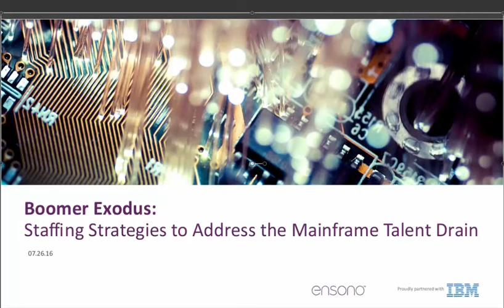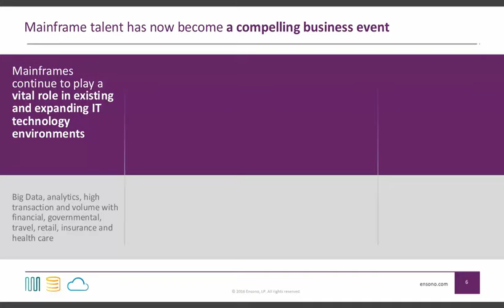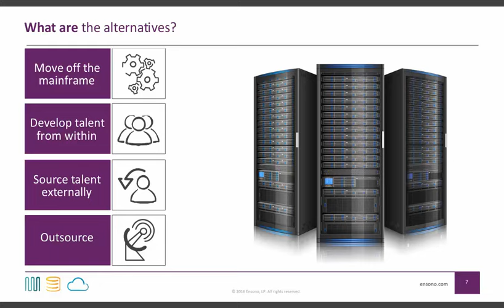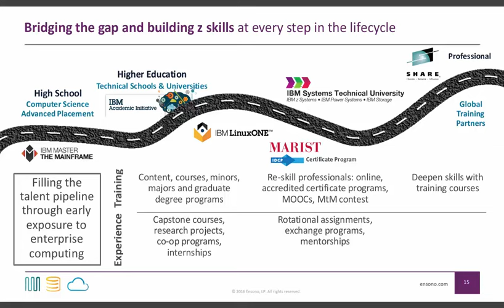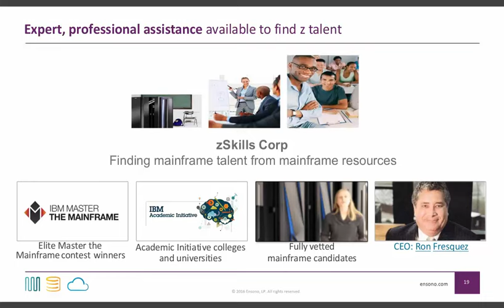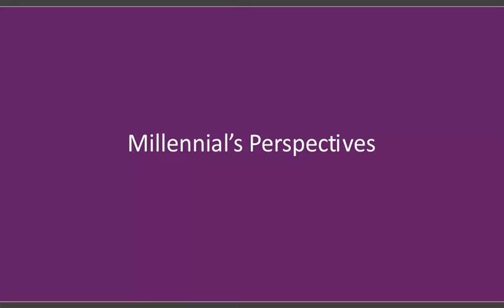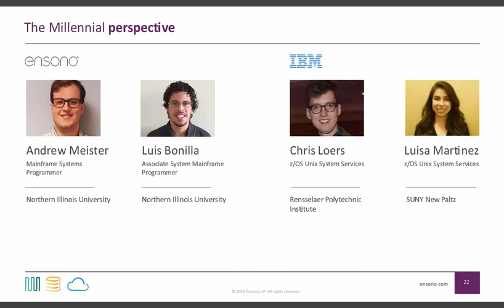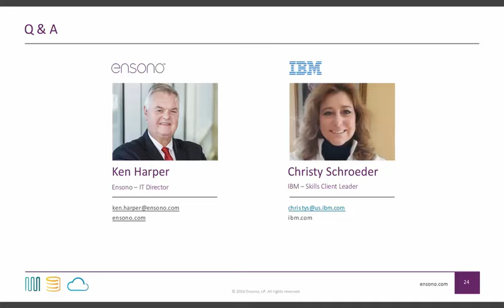Ensono and IBM Systems Magazine Mainframe Webinar: Boomer Exodus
Changing demographics are impacting the IT workforce, especially mainframe. How will you find the workers you need in this environment?

Baby boomers are now reaching retirement age at the rate of 10,000 every day. This demographic trend is having a serious impact on the IT industry as many veterans with decades of experience are either retiring or planning to retire soon. At the same time, many young Millennial employees are entering the IT workforce. The changing face of the IT workforce is presenting CIOs with unprecedented challenges — especially in their mainframe operations, which still run critical applications in such industries as finance, insurance and healthcare.

In this highly interactive and engaging webinar, you’ll learn more about the IT workforce challenges organizations are facing and strategies CIOs are implementing to meet the challenges. Two different perspectives on the challenges will be presented in the webinar: corporate and an IT outsourced solutions provider.